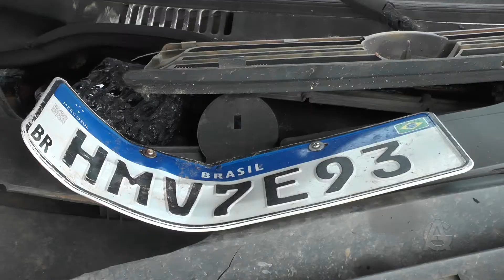Carro pega fogo após se envolver em sinistro de trânsito na Avenida Lions